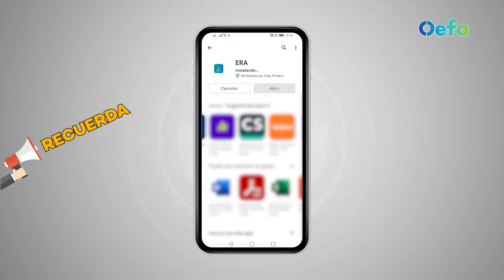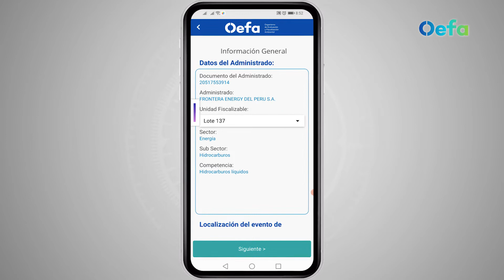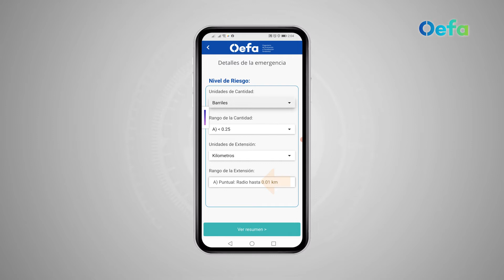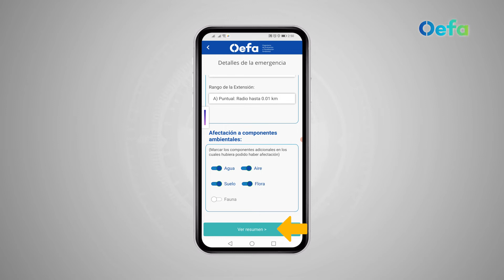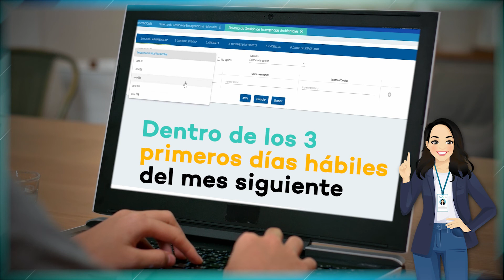Conoce el Estimador de Riesgos Ambientales (ERA)